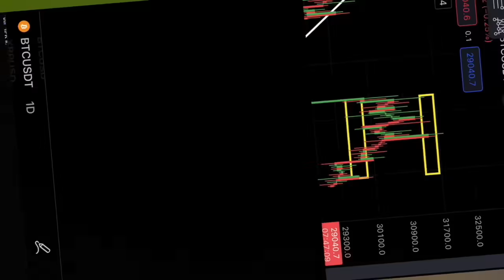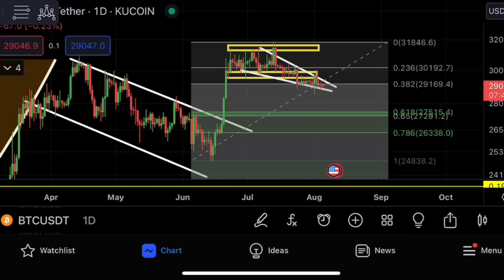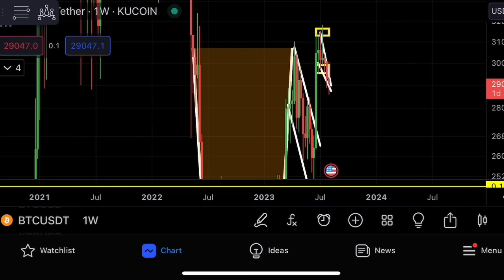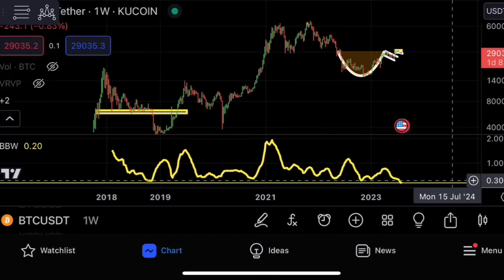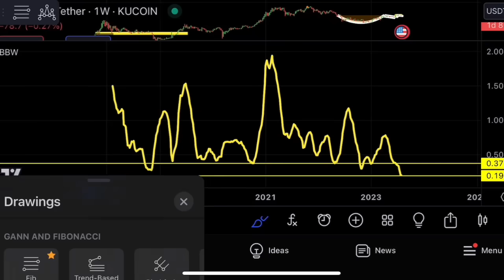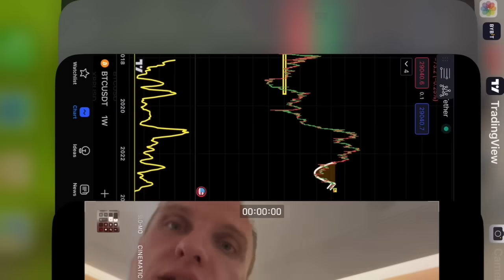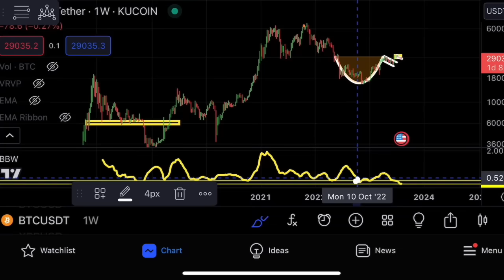BITCOIN WILL EXPLODE!!!!!!!!! [very urgent]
Bitcoin!! This is an urgent price target trading alert for Bitcoin and cryptocurrency in 2023!!

1. Click
2. Register
3. Join Squad
4. Win up to $8 million!